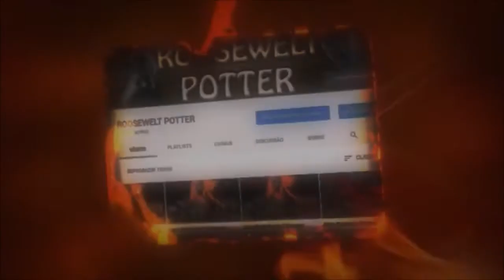Monster Hunter World build de Espadão caçando um Tobi Kadachi.